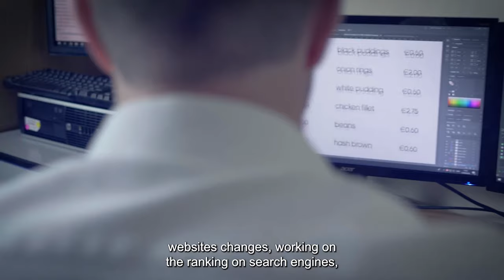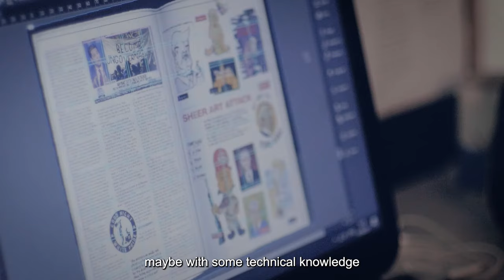MSc in Digital Marketing | Technological University of the Shannon (TUS)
Are you interested in upskilling and pursuing a career in digital marketing? You can study this programme at either TUS Athlone or TUS Moylish. Apply today - click the links below to learn more.